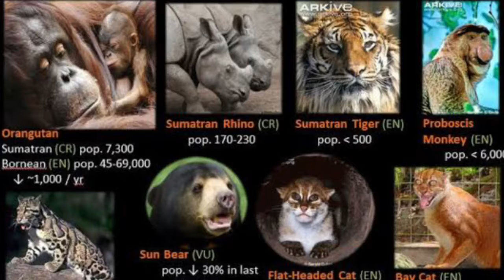Why Unsustainable Palm Oil Should Be Stopped